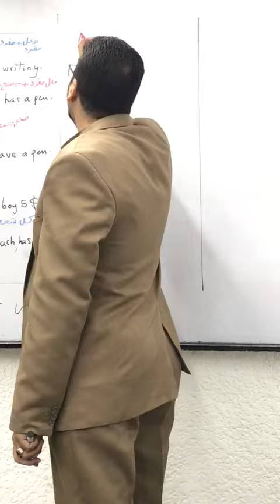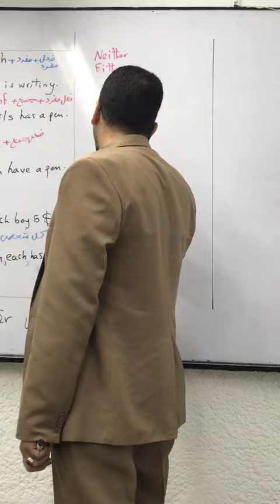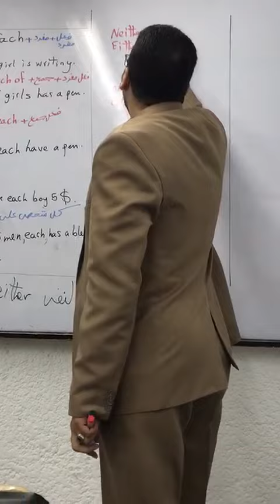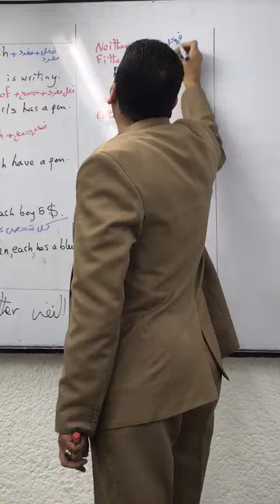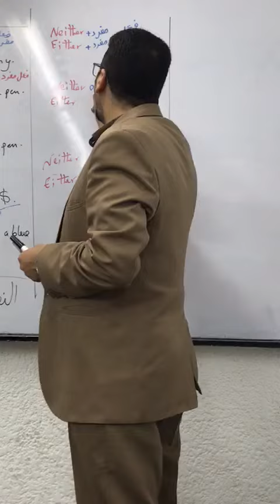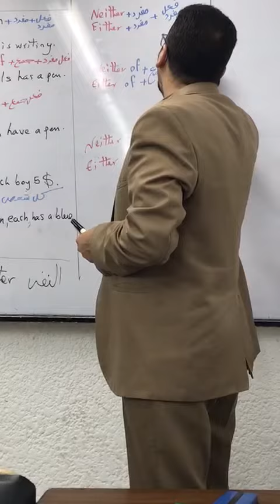Unit 5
ثالثة ثانوي